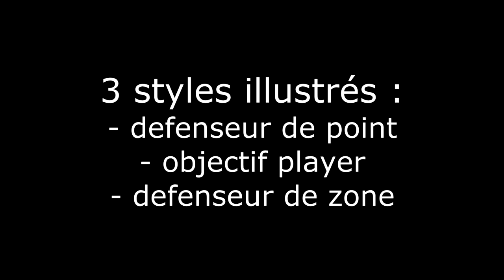|ACO| AC3 - Multi - Présentation du mode Domination | Par drapow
Vous pouvez mettre un pouce vert, et un commentaire pour encourager l'auteur et la chaîne à se développer.

drapow vous réalise une vidéo de présentation du mode domination d'Assassin's Creed 3 , c'est sa première vidéo et je peux vous dire qu'il y a eu des efforts !

L'équipe ACOrigins